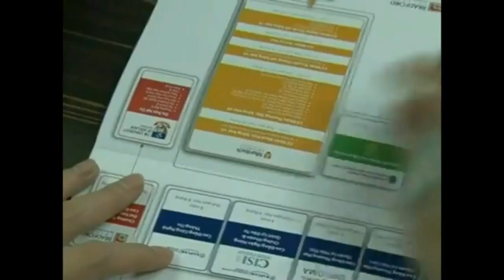Dự án - vẽ tranh tường